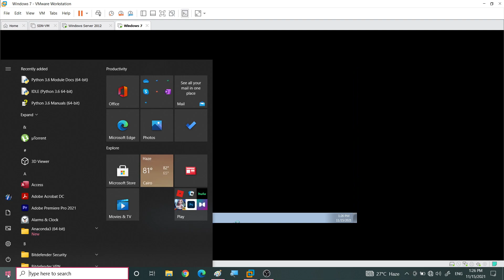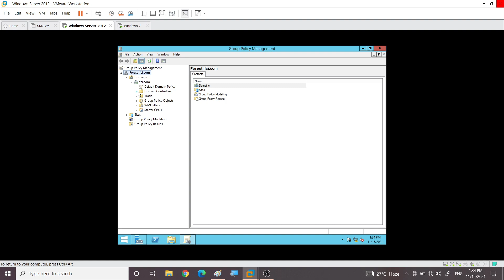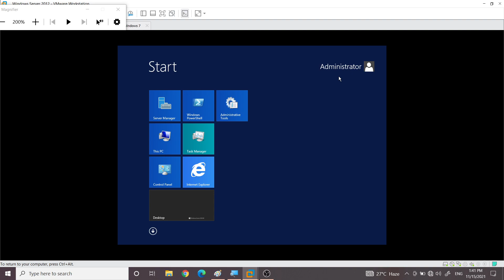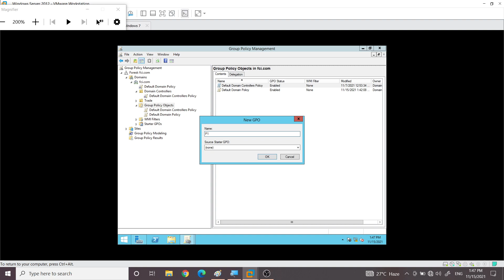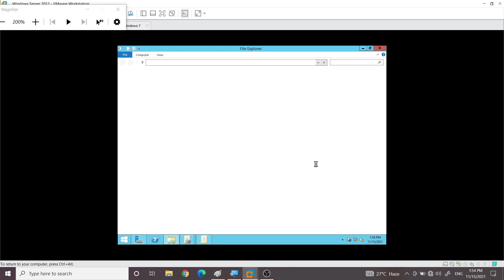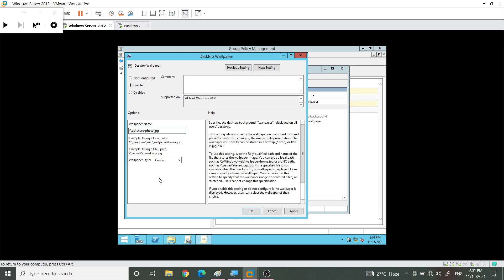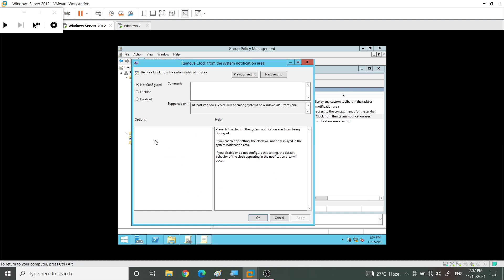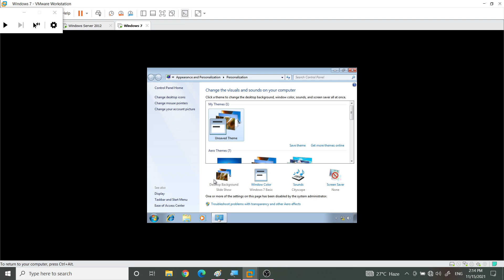2- MCSA - (Group Policy Management)